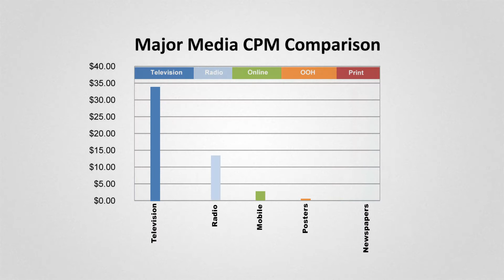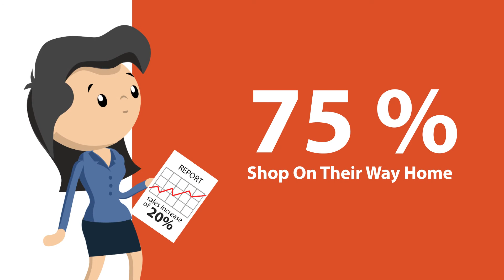Video Advertising Agency Animation | Cartoon Style Animation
Cartoon Style Animation For LA Based Video Advertising Agency